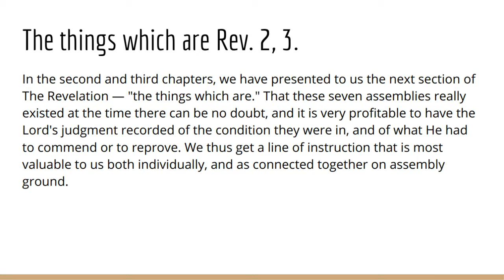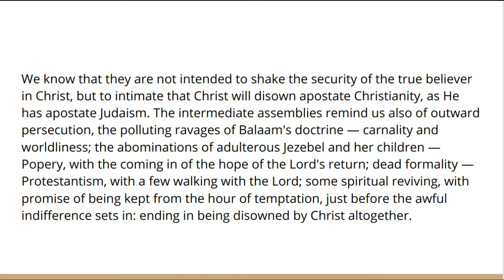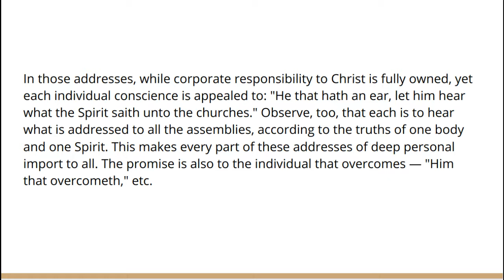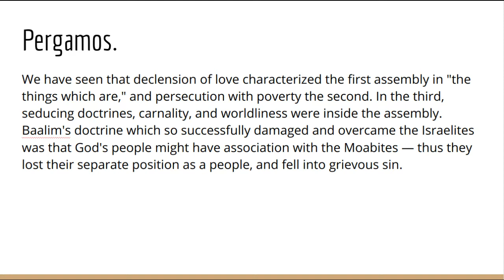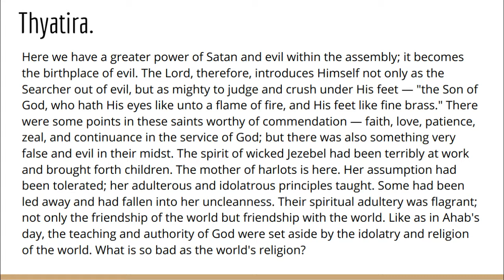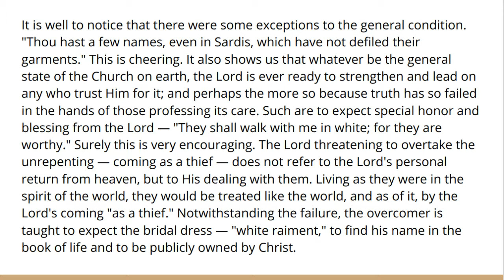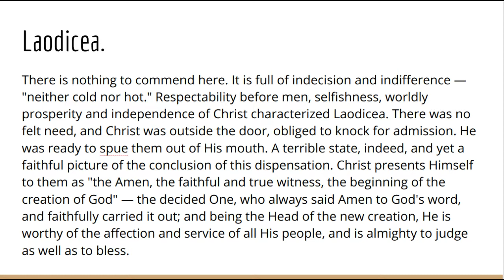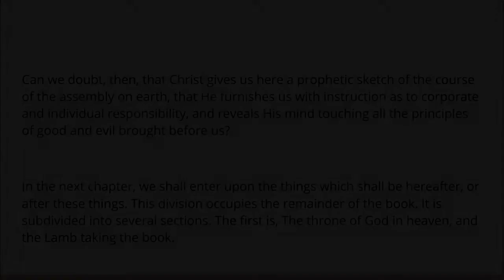Notes on Revelation The Things Which Are Audio Book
Notes on the Revelation
by H. H. Snell

Fourth edition. London: A. S. Rouse, 1892.

The following pages do not lay claim to originality. The views put forth are, in the main, held by many of the Lord's servants; and the writer has freely availed himself of the thoughts of the best instructed on this portion of God's truth. It is hoped that the division of the book into sections, with a simple exposition and practical reflections, will be found helpful, through God's blessing, especially to those who are beginning to see the value of this marvelous part of Scripture.